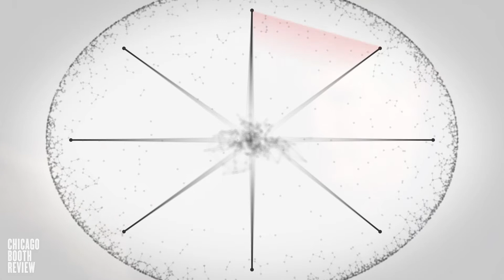How network brokers break down "sticky information"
review.chicagobooth.edu | The phrase "sticky information" refers to the idiosyncratic practices and vocabularies that develop within organizations—they're "sticky" because they don't transfer easily to other organizations, which may already have their own practices and vocabularies in place. Chicago Booth's Ronald S. Burt explains how people with open networks can take advantage of sticky information by facilitating conversation and collaboration between disparate contacts.